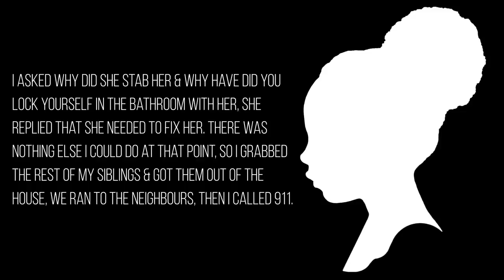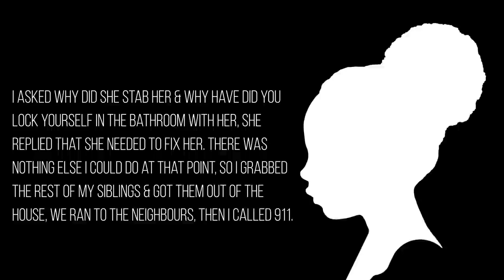Bodycam Shows Police Rescue Baby Being Murdered By Mom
This is the moment bodycam footage shows police rescuing a baby from her mother who was allegedly trying to murder her.

At around 10:30am on June 24th 2023, the Calhoun County Sheriff's Office received a call from a distressed teen stating that her mother was trying to kill her brothers & sisters.

Police were patrolling close by to the scene on Bluestem Court in Albion, Michigan & arrived just moments after the call was placed.

When they arrived, 35 year old Jessica Edward-Ricks was spotted allegedly drowning her 2 year old daughter after stabbing her twice.

Chapters:
0:00 - A Distressing 911 Call Is Made
0:28 - Bodycam Footage
5:20 - A Mom Allegedly Attempts To Murder Her Kids
6:16 - Hero Teen Wrestles With Her Own Mom
7:00 - Recent Update
7:36 - Neighbours Witness Statement